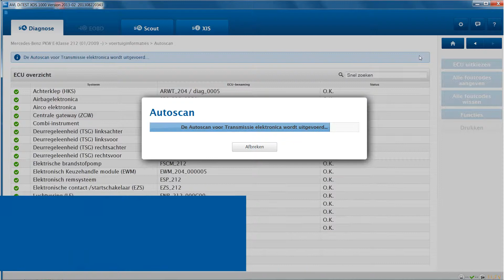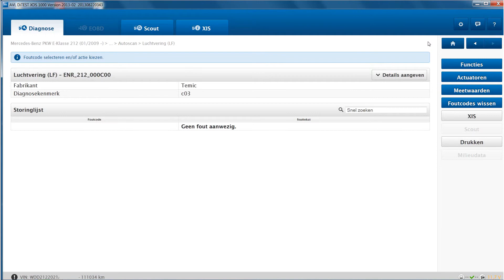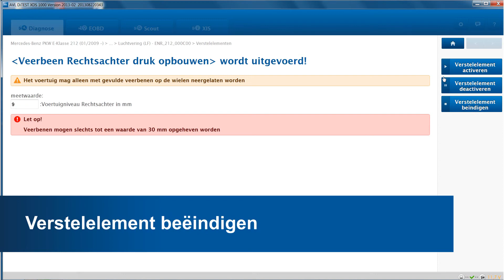AVL DiTEST XDS1000 NL Luchvering Niveauregeling MB E Klasse